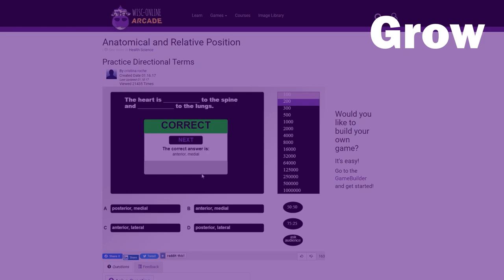Welcome to Wisc-Online!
We offer an ever-growing library of educational material that’s freely available to curious learners at every level. We support teachers, parents, and educators around the globe with our repository of high-quality, educational learning materials.

Our digital library has been developed by educators and subject matter experts from technical colleges. It’s produced by a team of instructional designers, technical editors, multimedia developers, graphic designers, and learning experts from Fox Valley Technical college’s eLearning and Technology team.

We want everyone to learn and grow. Thank you for your support! The Wisc-Online team.

Wisc-Online

By Teachers, For Students, Get Unstuck.